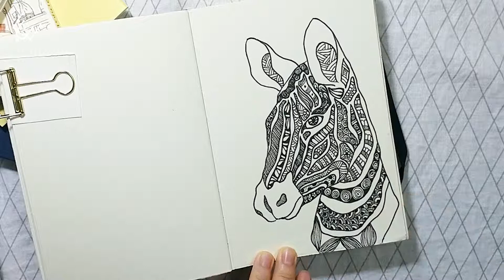Zebra | Doodle | Zentangle | 얼룩말 그리기 | 펜드로잉 | 손그림 [ Draw_lluhwa ]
Doodle ART
낙서로 스트레스 해소하기

편안하게 그림그려요^^

제 그림을 봐주시는 모든 분들께 감사 드리며 오늘도 행복하세요^^

'좋아요'와 '구독'은 힘이 됩니다^^
감사합니다